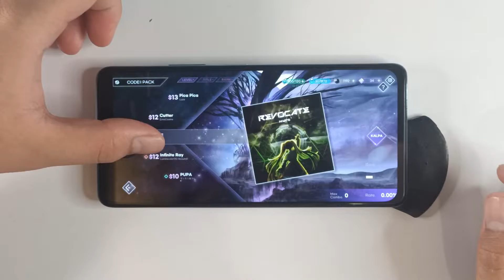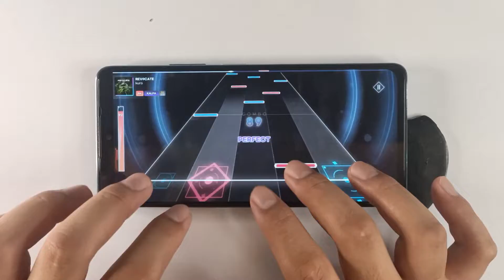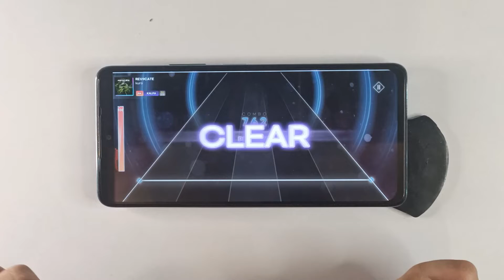[KALPA | CODE:I] REVΘCATE - kuro | Kalpa Lvl. S12 | First Try